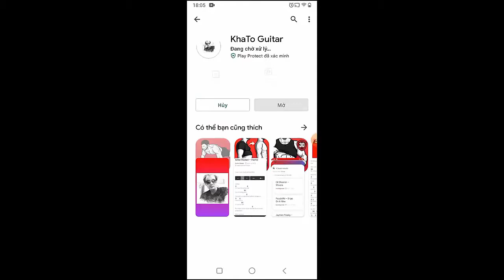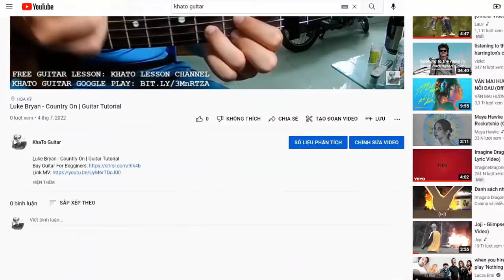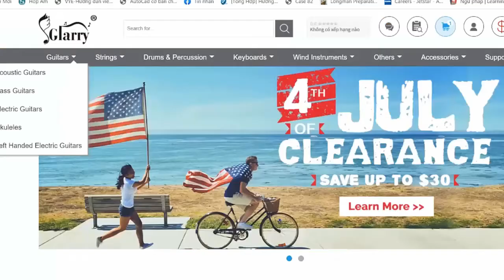LoveJoy - Consequences | Guitar Tutorial